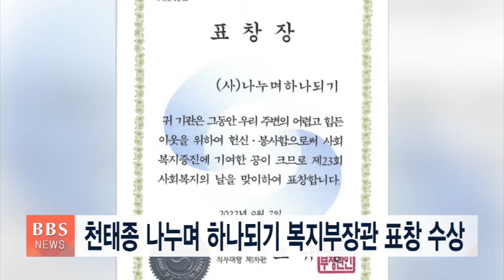[BBS뉴스] 천태종 나누며하나되기 복지부장관 표창 수상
천태종이 대북 지원과 환경, 생명, 인권 분야 활동을 위해 설립한 NGO단체 나누며하나되기가 보건복지부장관 표창을 수상했습니다.

천태종 나누며하나되기는 제23회 사회복지의 날 기념식에서 취약계층을 위해 헌신하는 등 사회복지발전에 기여한 공로로 장관상을 받았습니다.

나누며하나되기는 그간 다문화가정과 북한이탈 주민 등을 위한 정서 지원 사업을 펼쳐왔고, 특히 코로나19 이후엔 총 80차례에 걸쳐 300여 취약 단체에 방역물품을 지원했습니니다.

또 대외 활동에도 매진해 남북불교 통일 사업의 일환으로 개성 영통사 복원 불사, 개성 문화유적지 성지순례 사업을 펼치는 등 남북 교류 화합을 위해 노력해왔습니다.

나누며하나되기는 재작년 '대원상 장려상'에 이어 작년 '대한민국 나눔국민대상 재해구호협회장상'을 수상하는 등 사회복지에 헌신한 공로를 꾸준히 인정받고 있습니다.